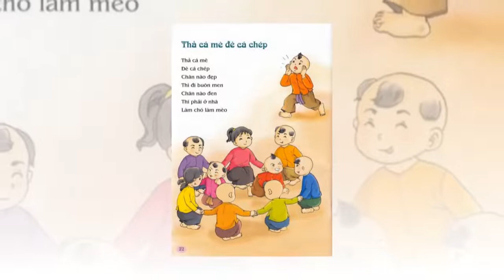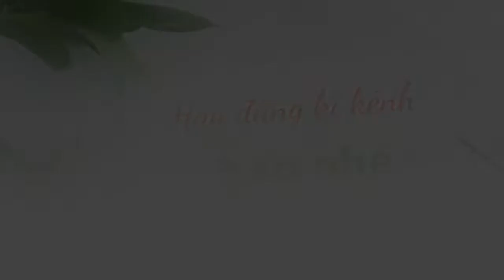Trò chơi xỉa cá mè đè cá chép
Cách chơi:
Người điều khiển đến trước một người bất kỳ, lấy điểm xuất phát từ một bàn tay người đó đọc bài đồng dao này:
Xỉa cá mè. Đè cá chép. Chân nào đẹp. Đi buôn men. Chân nào đen. Ở nhà làm chó làm mèo.
Cứ đọc một từ là đập nhẹ một cái vào 1 tay đang xoè ra theo thứ tự vòng tròn ngược hay xuôi tùy . Khi đến từ men rơi trúng tay người nào, người đó phải ra ngoài vòng tròn làm người buôn men. Tiếp tục tay ai bị từ chó và từ mèo rơi trúng thì phải vào trong vòng tròn làm chó và mèo.
Bây giờ thì mọi người đứng rộng ra chừa khoảng cách một người đi lọt, rồi ngồi xuống và nắm tay nhau.
Người đi buôn men đi ngoài vòng tròn hỏi to:
– Ai mua men không?
Mọi người cùng hô to:
– Có!
Tức thì người mua men phải nhanh chóng cố tìm cách đột nhập vào nhà bằng cách tìm được chỗ hàng rào bị mở, tức là chỗ những người không nắm tay nhau, còn nếu hàng rào vẫn đóng mà vẫn cố tình vào là phạm luật sẽ bị phạt.
Tuy nhiên, nếu mọi người cứ nắm tay nhau thì vẫn đúng luật, nhưng như thế sẽ chẳng có gì hứng thú cả, vì vậy để trò chơi thêm phần sôi động, những người nắm tay nhau sẽ nhử người mua men bằng cách hễ thấy người mua men ở xa hay vừa đi qua khỏi thì buông tay ra.
Ngược lại, người mua men cũng phải giả vờ không để ý rồi quan sát nhanh chỗ nào sơ hở để bất ngờ đột nhập vào.
Trong khi đó, người làm chó, mèo thì phải bắt chước tiếng chó sủa : “Gâu! Gâu!” và tiếng mèo kêu: “Meo! Meo!” để không khí thêm phần sôi nổi, hào hứng!
Thời gian trong phạm vi 5 đến 10 phút nếu người mua men không bắt được chó, mèo thì sẽ bị phạt phải lò cò 1 vòng.
Ngược lại, nếu người mua men vào được thì hai người hai bên chỗ để người mua men xâm nhập sẽ bị phạt lò cò 1 vòng.
Các bé cần nhanh nhẹn, tập trung khi chơi trò chơi này